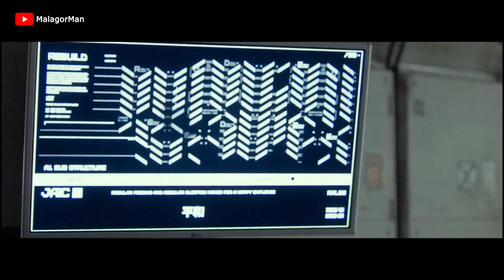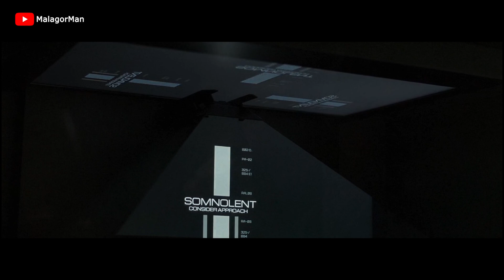สร้างหุ่นยนต์ หวังจะเอาความจำเมียเก่าใส่เข้าไป แต่หุ่นยนต์ดันตกหลุมรักเขา I หักมุมมาก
LINE : malagormanx2